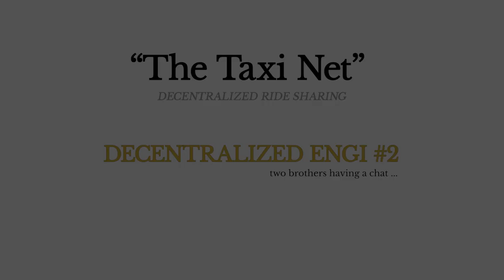Decentralized Engi #2 The Taxi Net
Filmed in Malta, June 2019.